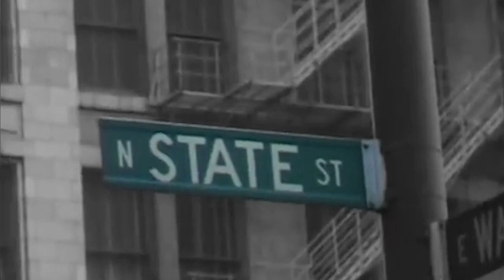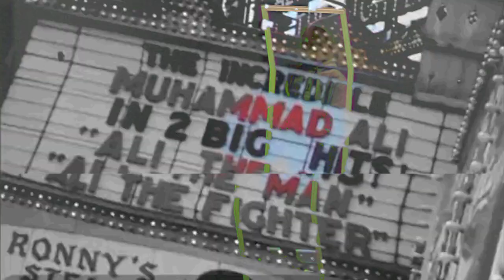Homage To The Hood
Homage to the hood is exactly that an " I see you" of sorts to the people who have experienced the same life. You shall not be forgotten and will always be missed.

Prod By: Malik Ishmael (@KeefBrain)
Edited By: The Fog (@Fogteef)
Shot by: Dan Dan (@Daniiwmartin)